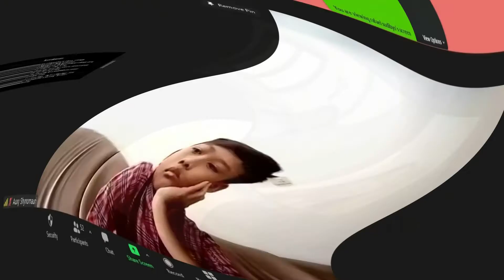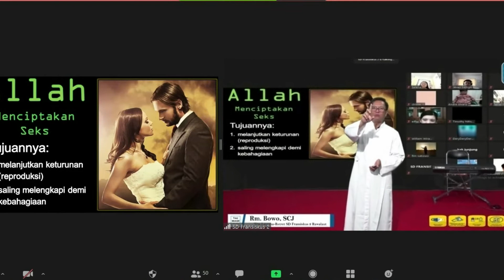Revirtus Aku Yang Dikasihi SD FRANSIPA Gel 2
Retret virtual sekolah dasar
SD. Fransiskus Pahoman